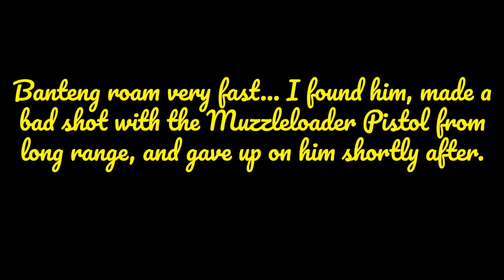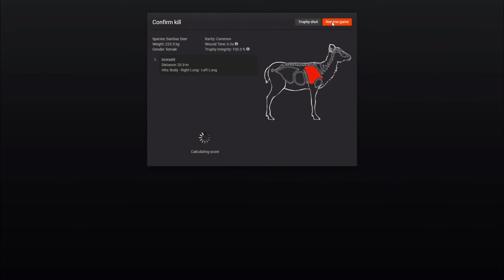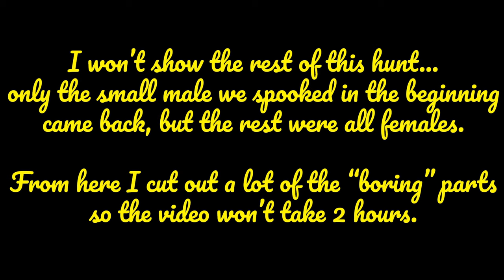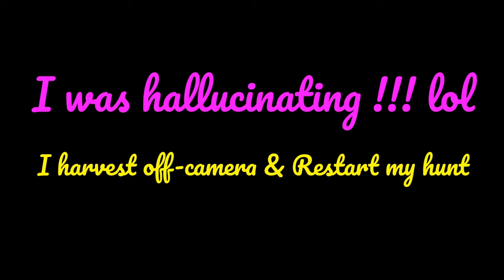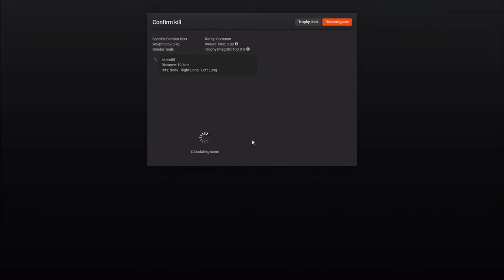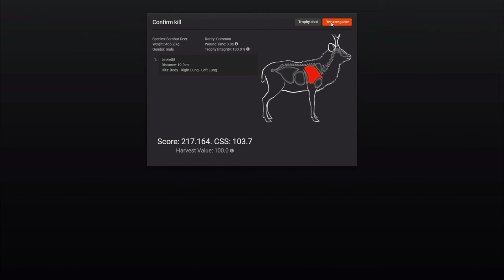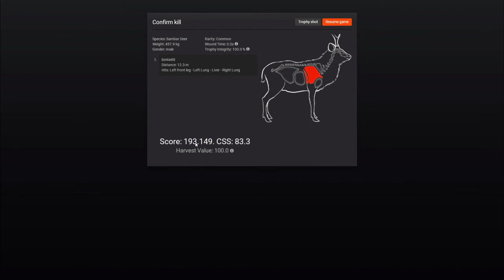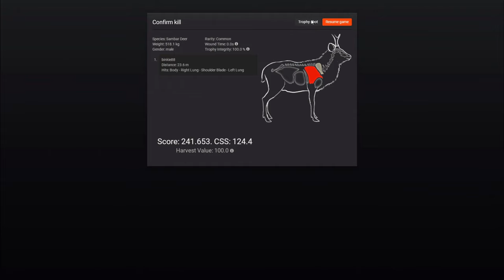Hunter Classic: Recurve vs Sambar [Treestand Hunting]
My goal for todays video was to get a Sambar Deer scoring at least 230 or to find one of the "new" piebald(s)
I entered a competition aswell [The Gluttonous Stag] ... (Shoot the heaviest Sambar with 1 shot without hitting the intestines, using any shotgun)